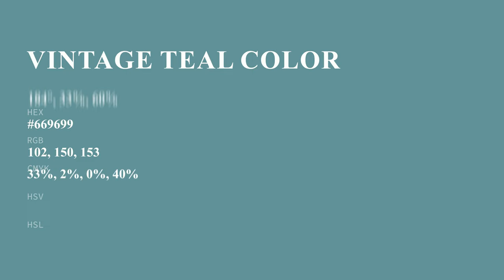Vintage Teal color #669699 hex color - Blue color - Warm color 669699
What color is Vintage Teal ? #669699 hex color - Blue color - Warm color 669699

Hex #669699 Color Code is also known as Vintage Teal color.